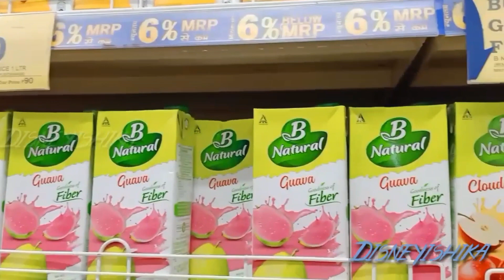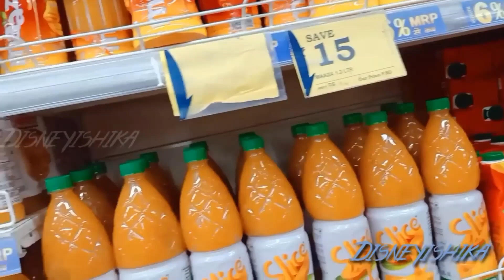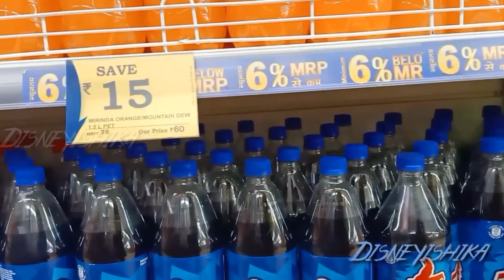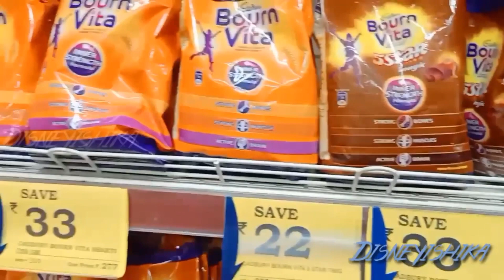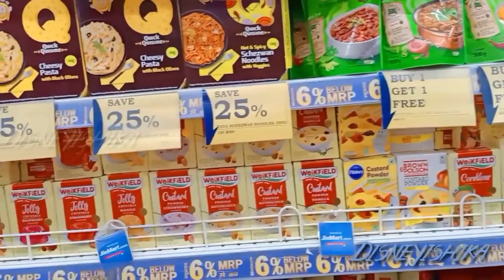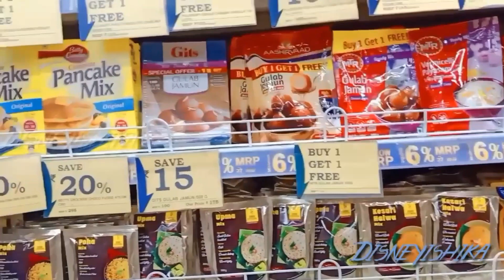Reliance Smart Stock Clearance Sale || Reliance Mart Buy 1 Get 1 Sale || Reliance Mart Grocery Sale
Reliance smart new arrival 2021||Reliance smart grocery sale . Reliance Mart stock clearance sale || smart buy 1 get 2 Hello friends welcome back in this video I will show you maximum offers of Reliance Smart.